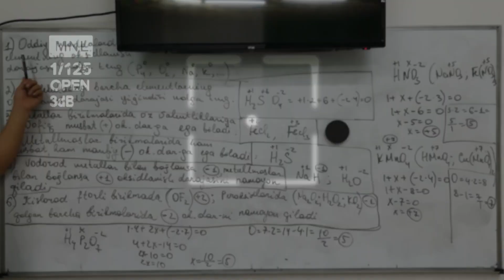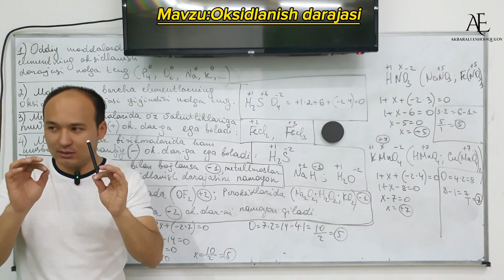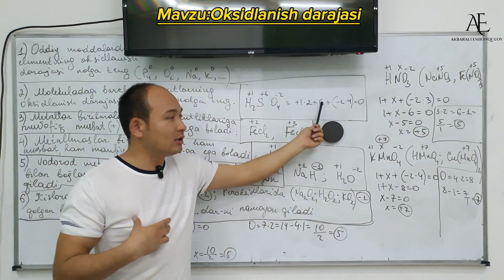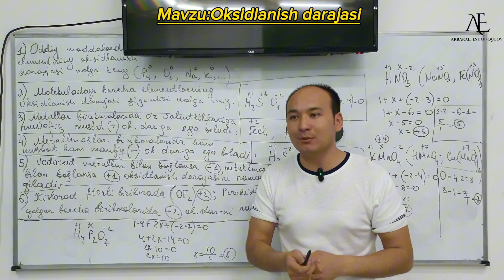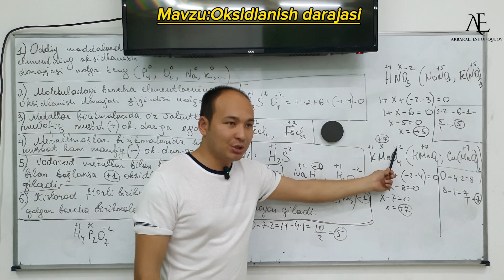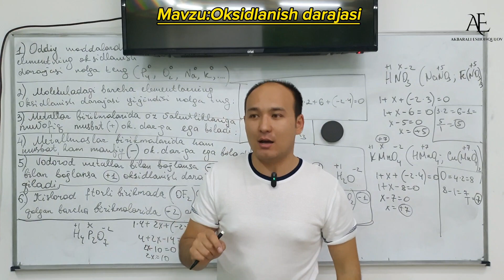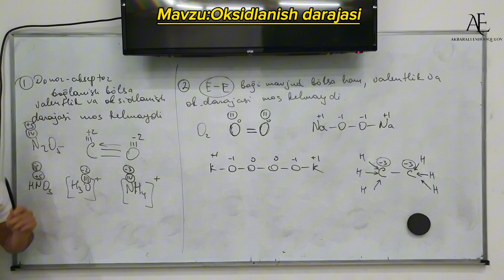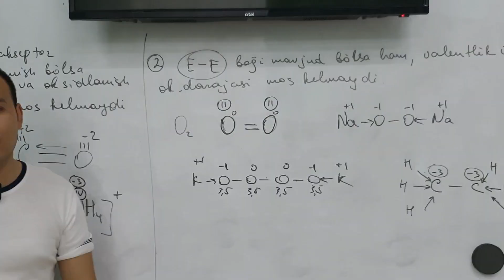OKSIDLANISH DARAJASI || ОКСИДЛАНИШ ДАРАЖАСИ